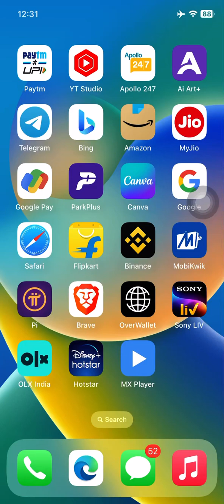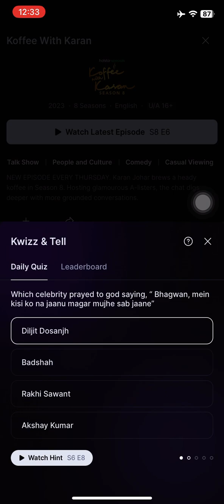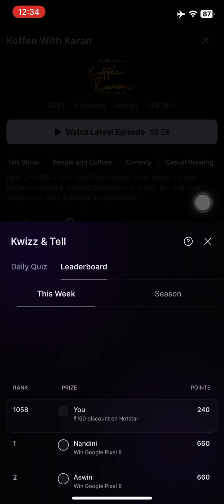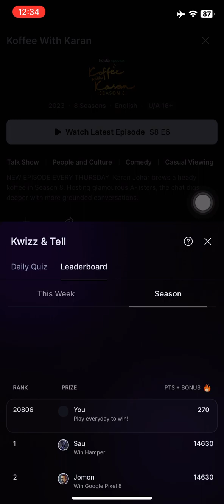Koffee With Karan Daily Quiz Answer Date 2nd December 2023